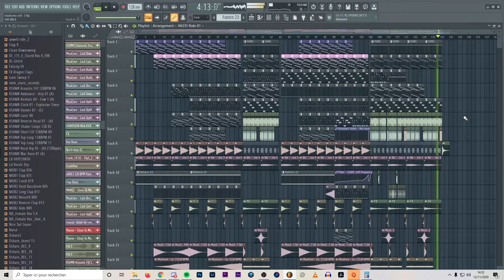◄ FREE PROGRESSIVE HOUSE FLP [LIKE STADIUMX NICKY ROMERO ETC..] ►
→ Hey nouvelle vidéo :) : Aujourd'hui un petit free flp :)

                                ♦ SETUP LT4M ♦

- AMD Radeon RX 5700 XT 8 Go | Sapphire Pulse
- MSI B450M PRO-VDH Max, S. AM4 v2
- 32 Go Corsair Vengeance DDR4-3000
- SSD 500 Go Crucial MX500
- Casque Corsair H550
- Sharkoon TG5 RGB
- Ecran Samsung 4k et ECRAN PC GAMER NITRO XV270PBMIIPRX
- Bras de micro Neewer
- Filtre Anti Pop
- Trepied Hama
- Gorilla Pod
- Sony Cybershoot DHC X400
- Softbox
- Micro Cravate
- Manette Elite
- Xbox one S
- Pengo 4k
- Enceinte Bluetooth Wonderboom
- Enceinte de Monitoring CR3
- RUBAN LED 5M + TELECOMANDE
 discord bot fr français design review , tuto fr , lt4m , tutoriels , discord , pc , config